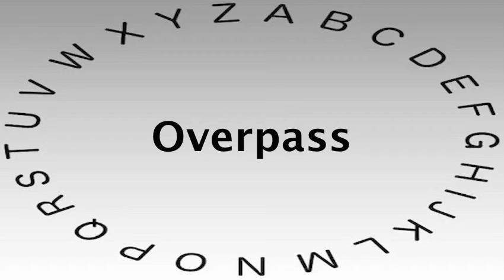SAT Vocabulary Words and Definitions — Overpass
This video shows you how to say or pronounce Overpass and gives the definition of Overpass.

What's your definition of Overpass?